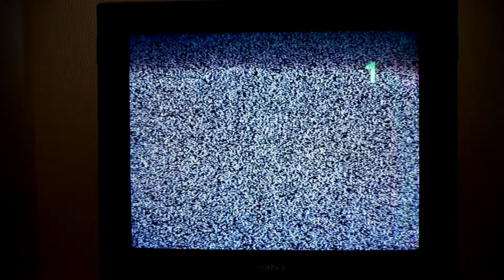Army of Darkness